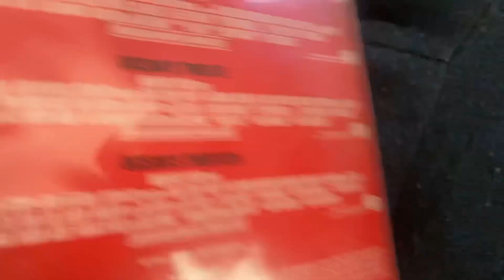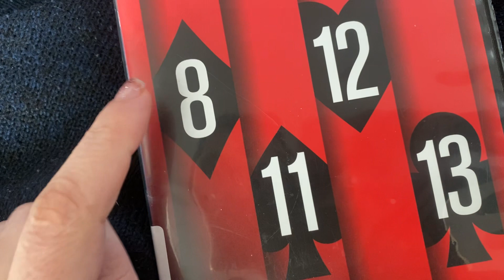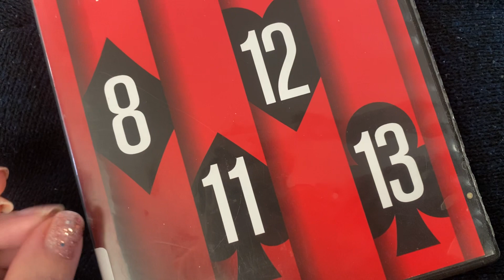Honest Review Ocean’s Movies 8 11 12 13 George Clooney Brad Pitt Julia Roberts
Oceans Collection on Amazon